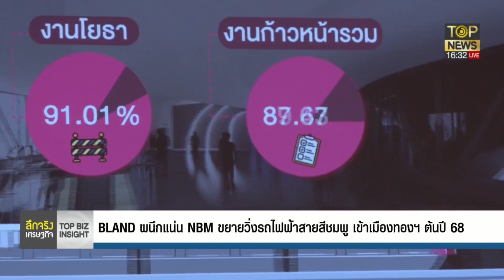ดร.สามารถ กังขา ประมูลรถไฟฟ้าสายสีส้ม ครั้งที่ 2 ไม่เอื้อประโยชน์ ?|ลึกจริงเศรษฐกิจ | ช่วง2|TOP NEWS